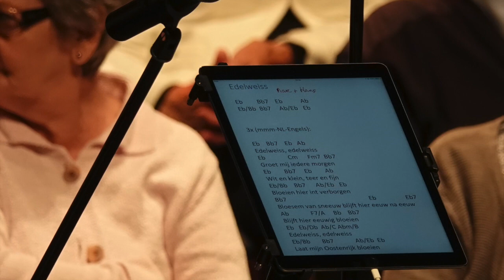TIJDelijk koor MoMeNT Tongeren 2018